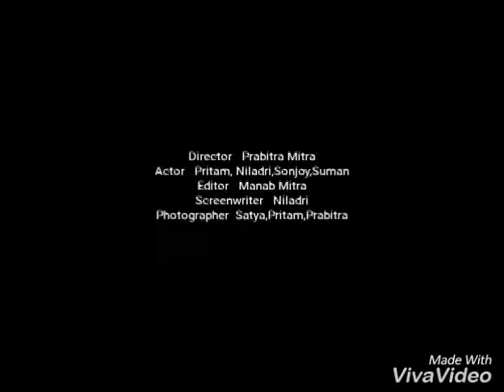School life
hey guys  school life kitne cool Hota Hai yeh toh hum sab log Jante Hain Hamari sabse majak ki time and sabse Shararat kaneki best place Hum logo ka High School tha Aur Hum log hai school mein itne mazak Karte The bas Hum Log aap Chahte Hain Phir se kyun nahi school life enjoy kiya jaye but yeah possible nahi hai isliye nahi Kuch Hota Ja school life video YouTube main upload kar rahi ho iss video ko pura dikhaiye.

friends up log Mere channel ko subscribe kariye and is video ko like kijiye and comment kijiye milte hai next video mein tab tak ke liye goodbye Khuda Hafiz Sat Sri Akal